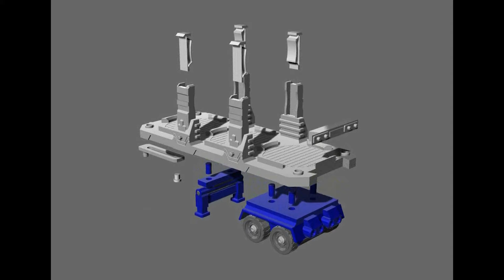3D Printed Drinks Trailer for WFC Earthrise Optimus Prime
Inspired by the earlier trailer made for the Pepsi Prime back in the day, here's an updated version designed to fit Earthrise Optimus Prime and also made to be Cyber Base Tracks compatible!

It connects to Prime like his original trailer, and then allows either a single bottle or up to three cans to be loaded onto it. Unhitching the trailer allows it to be used in standalone mode too.